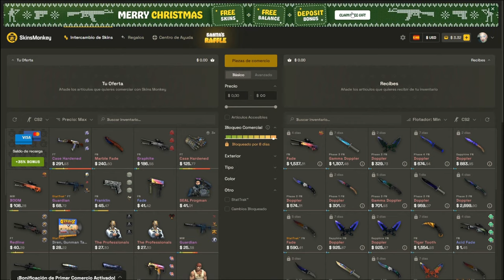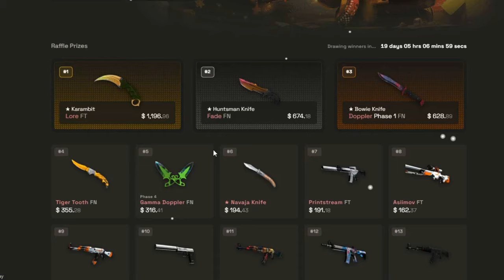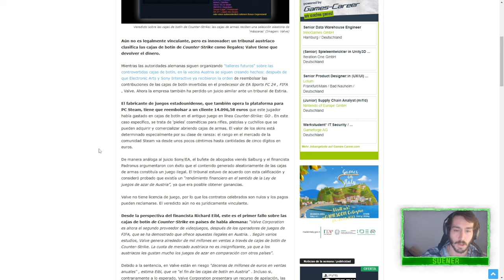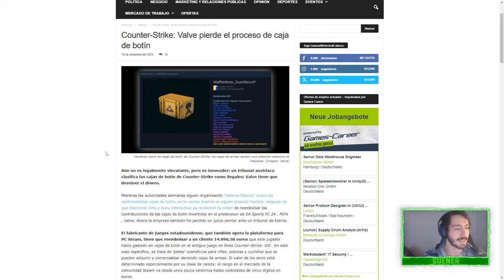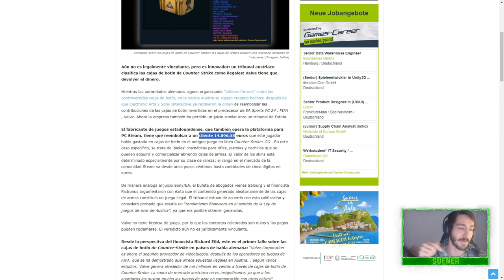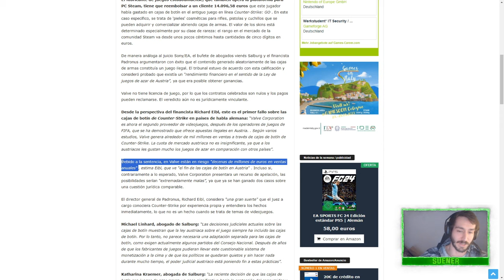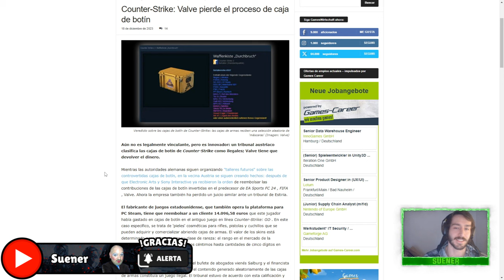VALVE PIERDE un JUICIO de 14K€📉 por las CAJAS de COUNTER STRIKE ⚠️ ¿BUG de DINERO en STEAM?💰